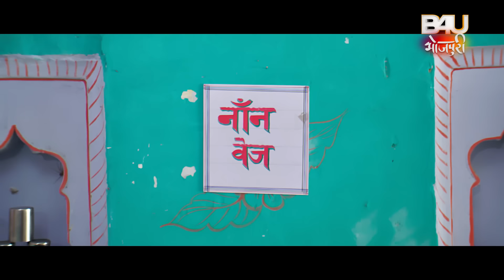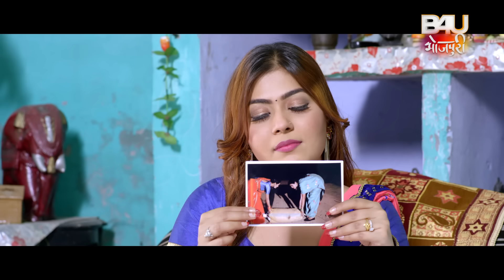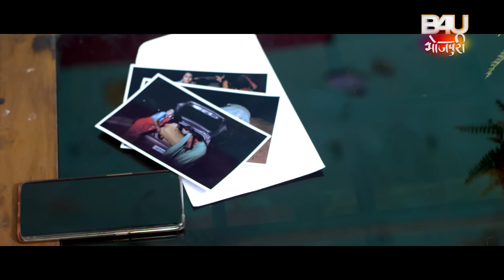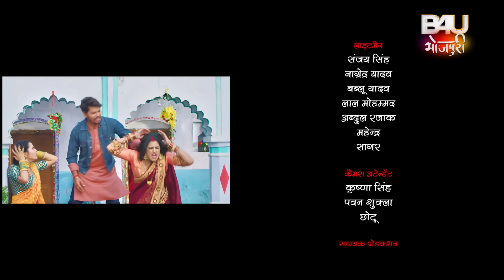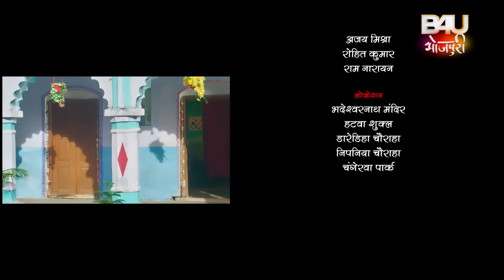EK PATI TEEN SAUTAN I एक पति तीन सौतन I FULL HD SUPERHIT BHOJPURI MOVIE 2023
फ़िल्म - प्रीतम प्यारे
स्टार कास्ट - प्रवेश  लाल यादव , रिचा  दीक्षित , यामिनी  सिंह , खुशबु  झा , विनोद  मिश्रा , सोनिया  मिश्रा , रितु पांडेय ,उमाकांत  राय , सुजीत  सार्थक , रवि  तिवारी ,राज  द्रिवेदी ,आर  .के  .गोस्वामी , बाल  मुकुंद , परमानन्द  तिवारी , मनीषा  यादव .
निर्देशक - संजय श्रीवास्तव
संगीतकार - अमन श्लोक
गीतकार:- प्यारेलाल यादव ,अरविन्द तिवारी
 गायक:- प्रवेश लाल यादव , मोहन राठोड , अलका झा , शिल्पी राज , पूनम पांडेय , विजय चौहान
कथा पटकथा व संवाद- राजन अग्रवाल
छायांकन- विकास पांडेय

B4U टीम:
प्रोमो  एडिटर  B4U—दिलीप  प्रसाद
एडिटर  B4U TEAM-गणेश , शैख़ शाकिर
ग्राफ़िक्स  B4U - गौरव कदम

HIGH IQ टीम -
हितेश यादव- प्रजेक्ट मैनेजमेंट
अरविन्द यादव - टेक्निकल एडिटर व पोस्ट सुपरविज़न
भीकू वांगने - रशेस एंड डाटा मैनेजमेंट
अनूप खुश्वाहा - अकाउंटेंट
राहुल नायडू  - अकाउंटेंट
दर्शन शाह - एडमिनिस्ट्रेशन
दिनेश भेकरे  - प्रोडक्शन बॉ

FILM- PREETAM PYARE
STARCAST- PRAVESH LAL YADAV, RICHA DIXIT, YAMINI SINGH, KHUSHBU JHA, VINOD MISHRA, SONIYA MISHRA, RITU PANDEY,UMAKANT RAI, SUJEET SARTHAK, RAVI TIWARI,RAJ DRIWEDI,R.K.GOSWAMI, BAL MUKUND, PARMANAND TIWARI, MANISHA YADAV.
DIRECTOR- SANJAY SRIVASTAVA
MUSIC DIRECTOR- AMAN SHLOK
LYRICS –PYARELAL YADAV,ARVIND TIWARI
SINGER-PARVESH LAL YADAV, MOHAN RATHOD, ALKA JHA, SHILPI RAJ, POONAM PANDEY, VIJAY CHAUHAN
STORY AND SCREEN PLAY AND DIALOGUE—RAJAN AGARWAL
CINEMATOGRAPHER-VIKAS PANDEY
CHOREOGRAPHER- PRAVEEN SAILAR

EXECUITVE PRODUCER – HIGH IQ- SUBHASH CHAVHAN

PROMO EDITOR- B4U – DILEEP PRASAD
EDITOR- B4U TEAM- GANESH SHAIKH SHAKIR
GRAPHICS- B4U GAURAV KADAM

High IQ Team
Hitesh Yadav - Project Managment
Arvind Yadav - Technical Editor and Post Supervision
Bhiku Wangane - Rushes and Data Management
Anup Kushwaha And Rahul naidu - Accountant
Darshan Shah - Administration
Dinesh Bhekre - Production boy

8.